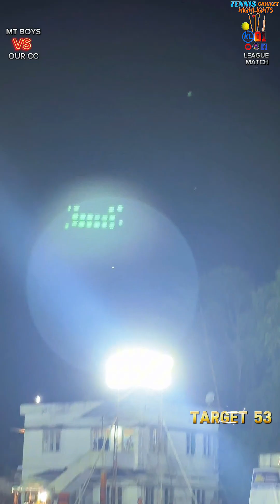MT BOYS VS OUR CC, ഒരു ഓവറിൽ 4 വിക്കറ്റുകൾ വീഴ്ത്തി MEMBA MT BOYS, സൂപ്പർ ബൌളിംഗ് 🔥🔥🔥